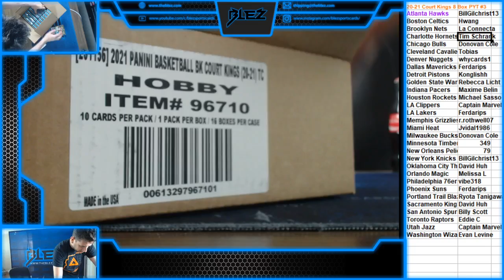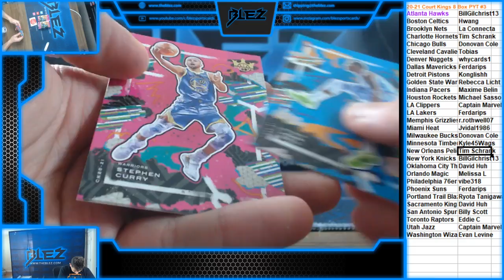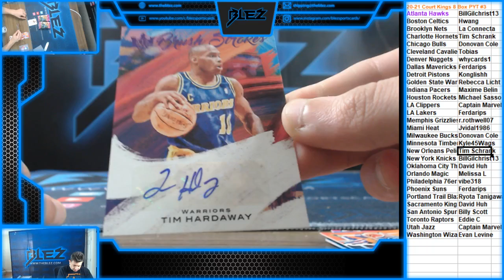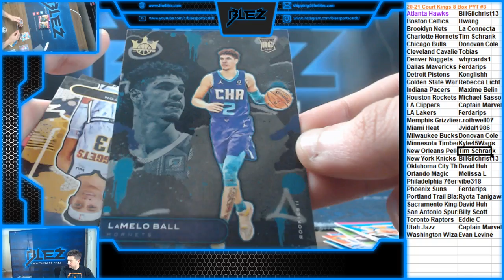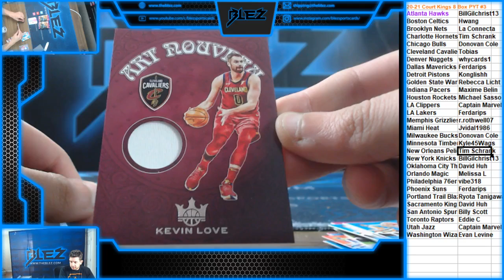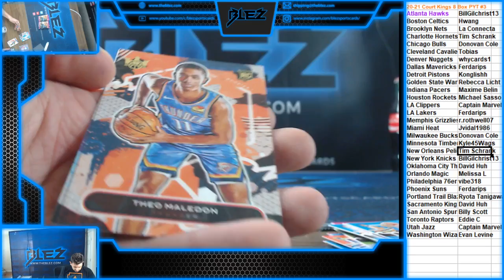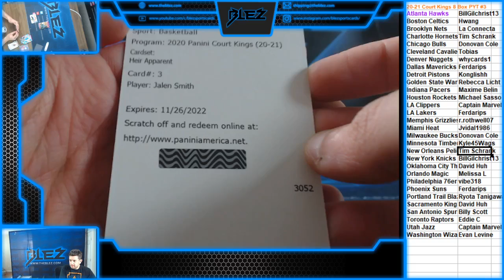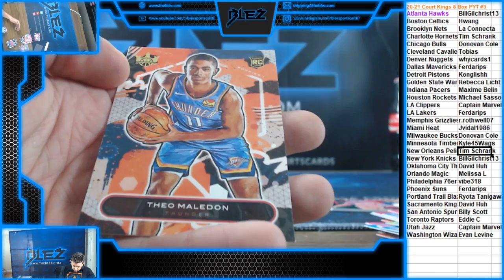2020-21 Court Kings 8 Box PYT #3